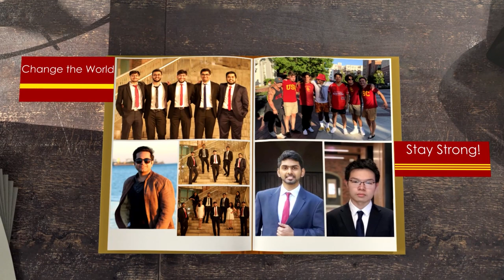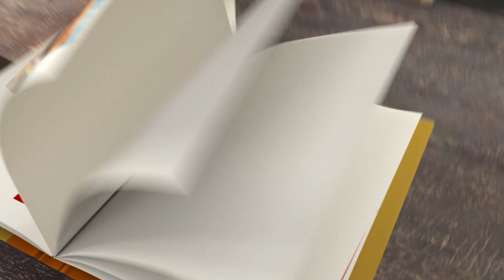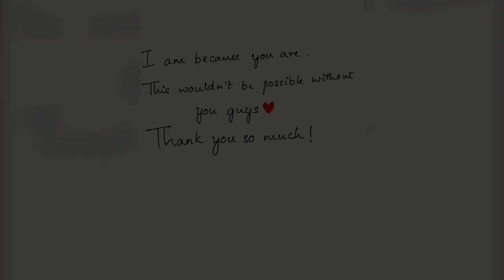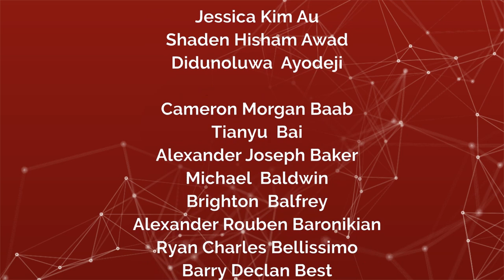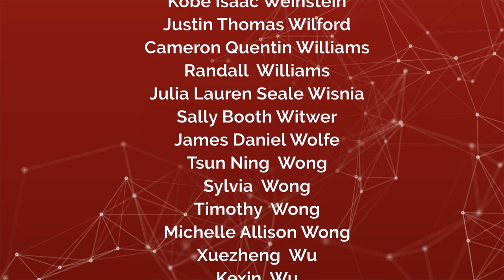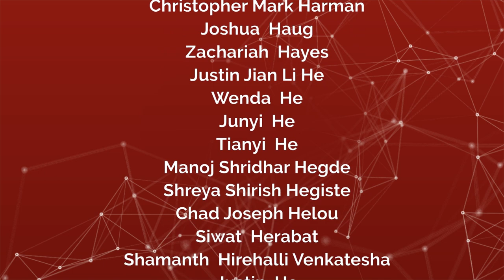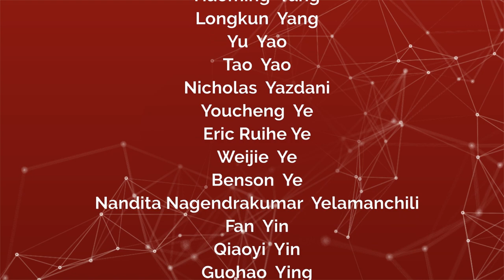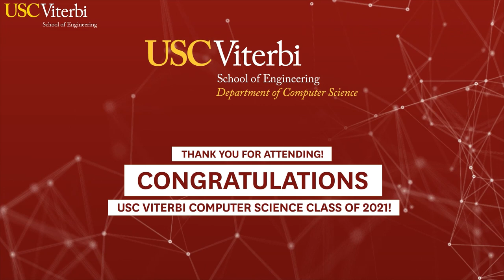2021 Commencement: CS Department Celebration